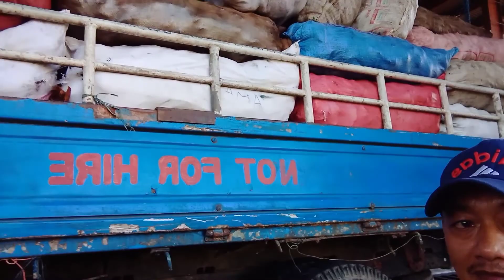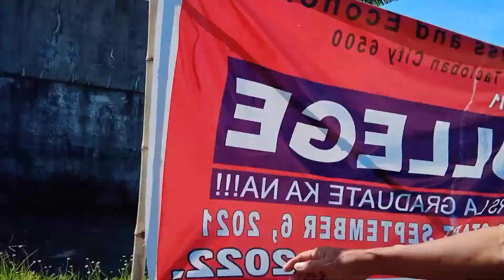DRIVER MUNA SI KuwiTV